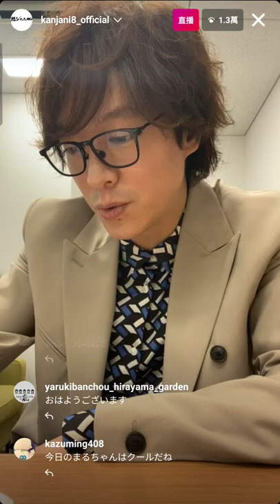220409 丸山 Ins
日本時間朝7時半頃、冒頭見逃したかもりれません